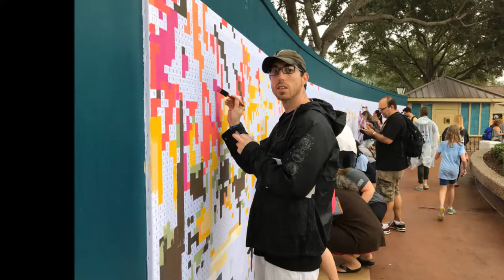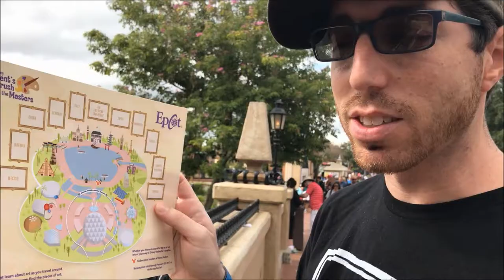Epcot Fes of the Arts MLK Jan 2017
Epcot Festival of the Arts- Inaugural year opening weekend, Jan 13-16, 2017 Martin Luther King Weekend-  Also, Animal Kingdom dancing and Safari with Jordan,  and Epcot character spot with Jordan, visiting Mickey, Minnie , Goofy, and Baymax.